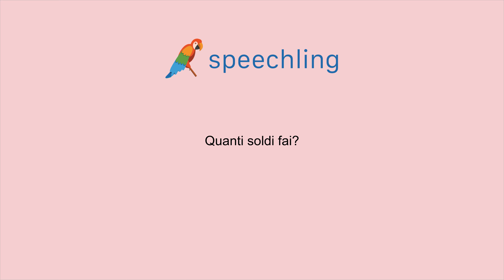이탈리아어로 "얼마를 버세요?" 말하는 법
남자 목소리 :
Quanti soldi fai?

여성 목소리 :
Quanti soldi fai?

남성 음성 번역 :
얼마를 버세요?

여성 음성 번역 :
얼마를 버세요?